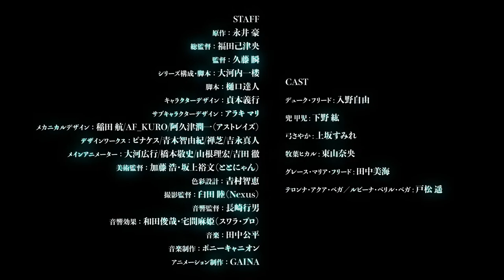Grendizer U 1st PV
The legendary mecha anime is back with a new reboot! The TV anime Grendizer U is a reimagining of the classic 1975 anime UFO Robo Grendizer, created by the master of mecha, Go Nagai. 🤖

Watch the 1st PV and see the amazing animation by Gaina, the studio behind FLCL Progressive and FLCL Alternative. You will also hear the voice of Daisuke Umon, the main protagonist, who is voiced by Mamoru Miyano, the popular voice actor of Death Note, Steins;Gate, and many more. 🎙️

Grendizer U follows the story of Daisuke Umon, the adopted son of Professor Genzou Umon, who lives a peaceful life on Earth. However, he is actually Duke Fleed, the prince of the planet Fleed, who escaped from the invasion of King Vega and his army. He pilots the almighty Grendizer, a powerful robot that can transform into different modes and weapons. He must fight against the enemies who want to conquer the Earth and destroy his home planet. 🌎

The anime is directed by Mitsuo Fukuda, who is known for his work on Gundam SEED and Cyber Formula. The character design is by Yoshiyuki Sadamoto, who is famous for his work on Evangelion and Great Pretender. The script and series composition is by Ichirou Ookouchi, who is the writer of Code Geass and Princess Principal. The music is by Kouhei Tanaka, who is the composer of One Piece and Planet With. 🎨

Don’t miss the premiere of the TV anime Grendizer U on TV Tokyo and other channels in 2024. You can also watch it online on Crunchyroll, Funimation, and other streaming platforms. 📺